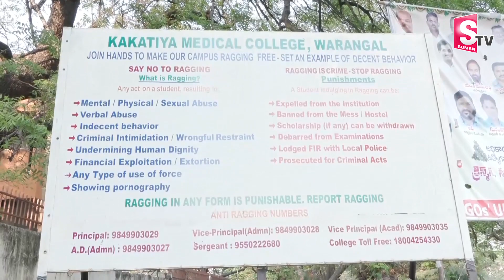JAC Leaders About Preethi | Warangal Medical Student Latest News | Nirupama | SumanTV